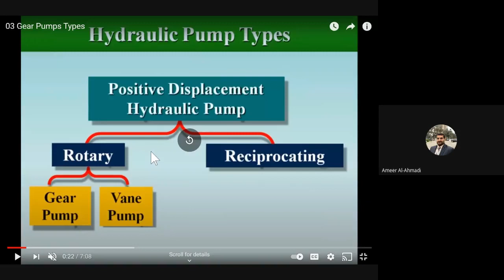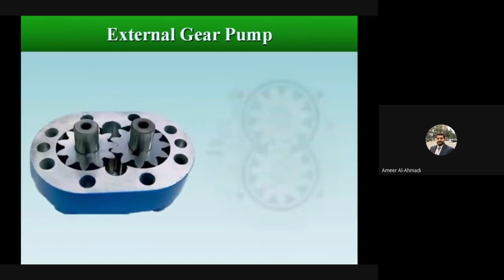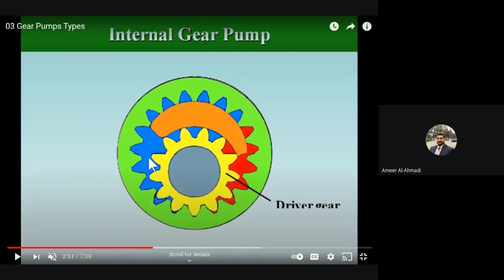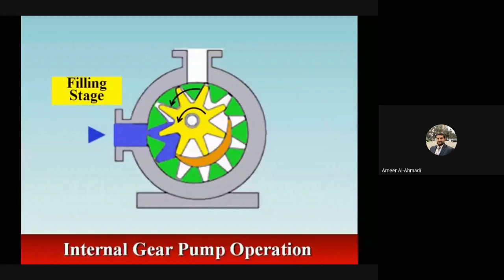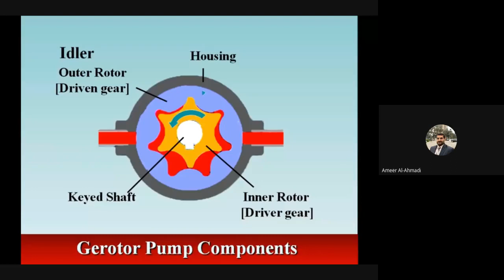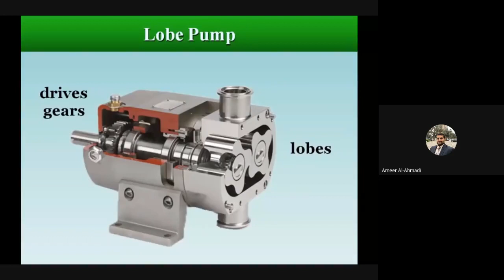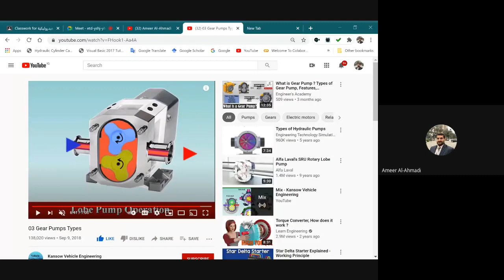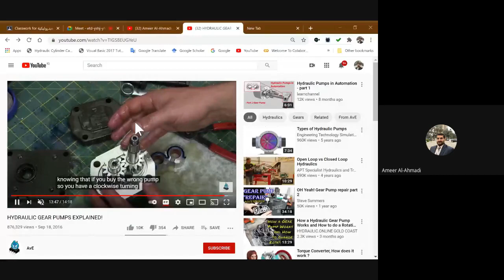Lecture 4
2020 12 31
ِAmeer Al-Ahmadi